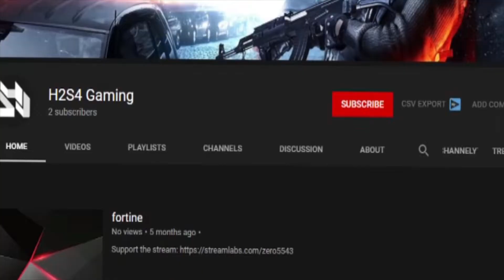Watch This Video Or Get Drafted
XBOX GAMERTAG - MrChopsYT